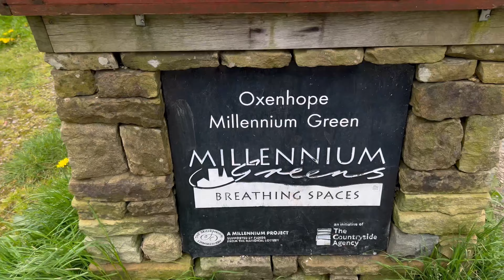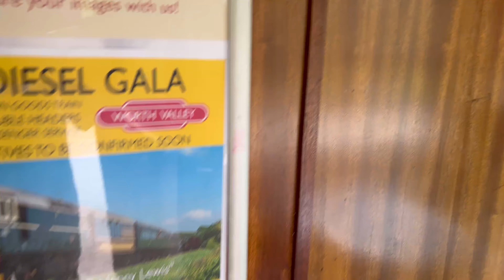A walk through Beautiful Oxenhope village, Reservoir 4K video |Keighley & worth Valley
Oxenhope village is 5 miles from Keighley Railway Station. A beautiful village in the worth valley is famous for its landscape. if you visit Worth valley Oxenhope is a must.

0:00 - Intro
3:00 - Oxenhope town view from Hill Top
4:05 - Oxenhope reservoir
5:20 - Oxenhope Cricket Club